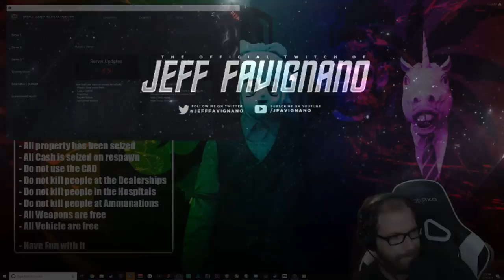GTA 5 Roleplay | OCRP Live! - Halloween Purge Night